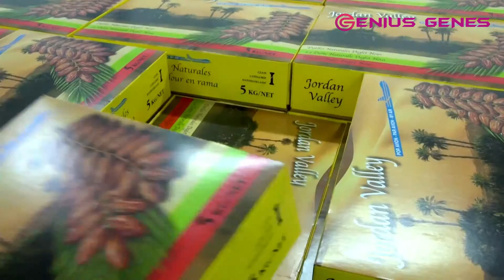Dates Palm Cultivation Process from planting until harvesting and packaging ||Agriculture Technology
Dates Palm Cultivation Process from planting until harvesting and packaging  ||  Agriculture Technology  ||  Tissue culture Technology

The date palm starts providing fruits within three to four years after planting some may even take six years to provide yield depending upon the cultivars. The tree continues to yield for about 60-70 years. Yield in Date Palm farming: Each tree yields nearly 100-125 kg of berries per year.

* Please Like, share and subscribe to my channel!- Watch, rate, share and Comment your favorite on satisfying videos- Leave a like if you enjoyed and tell me what you think in the comments!

1.  Agriculture Technology - How to Grow and Care Date Palm Trees
2. DATE SEED GERMINATION | How to Grow Date Palm Tree from Seed | Date Palm Plant - Sprouting Seeds
3. Awesome Dates Palm Cultivation in desert - Dates Palm Farm and Harvest - Dates Processing Factory
4. Dates palm Harvesting by Shaking Machine - Packing Dates Modern Agricultural Technology
5. JORDAN RIVER DATES - FARMS & PACKING FACILITIES
6. dates palm fruits cultivation
7. How to grow a date palm tree from seed - DIY Video
8. Tissue culture date palm cultivation technology

Audio source